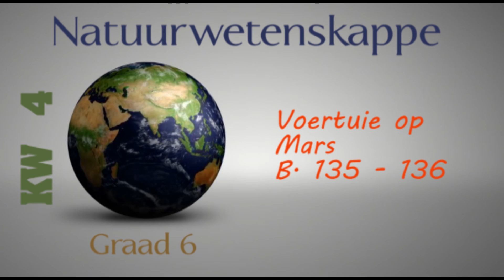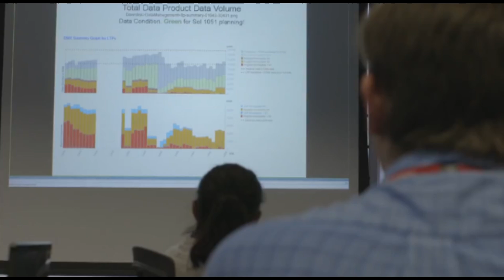Voertuie op die Mars Deel 10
Gr. 6 Natuurwetenskappe
Voertuie op Mars
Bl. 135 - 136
Kwartaal 4